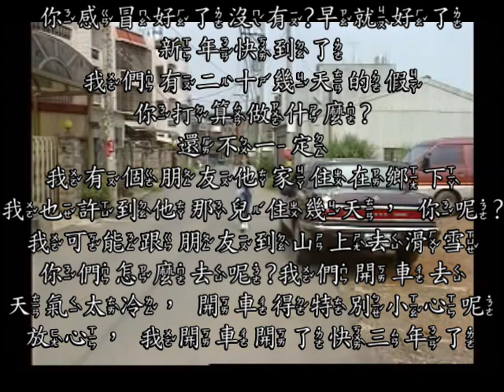實用視聽華語 第13課 中文字幕